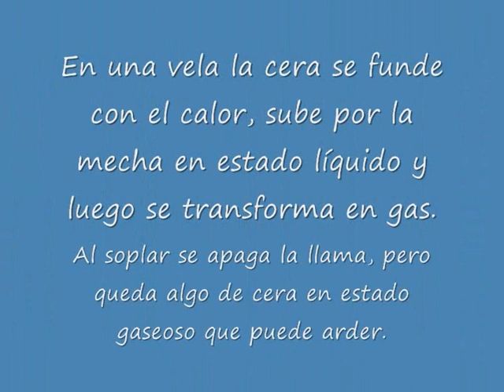Encender una vela a distancia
Experimento de física y química sobre reacciones químicas y la combustión de una vela. Puedes leer la explicación completa en el blog fq-experimentos